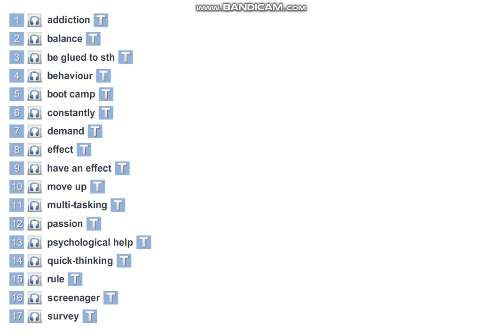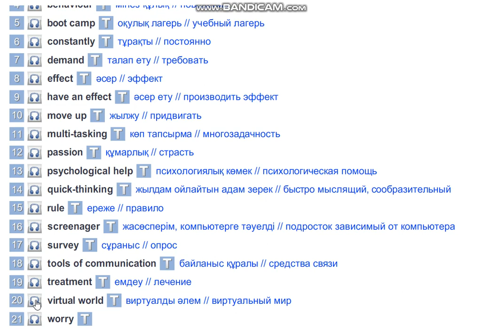EXCEL 9 for Kaz M9c / CHECK THESE WORDS / p.104-105